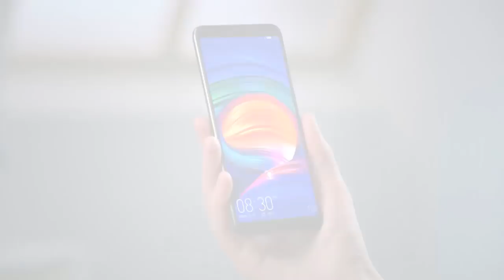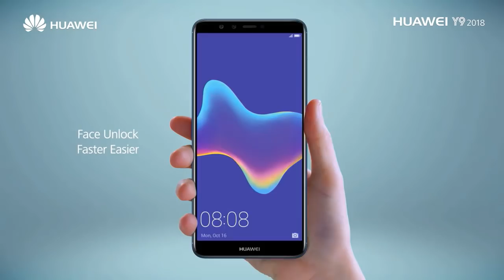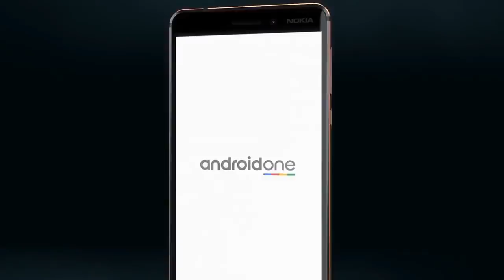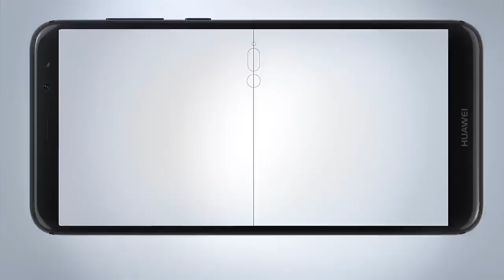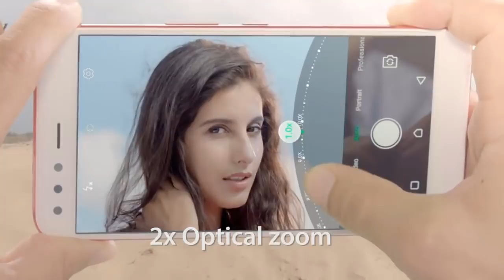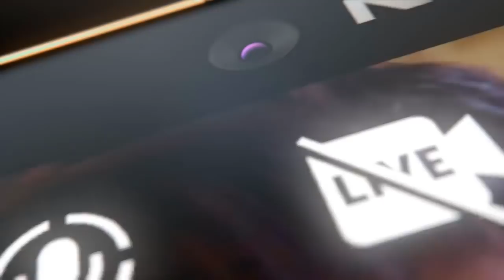Best Smartphones From 15000 To 35000 In Pakistan 2018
Hi friends, In this video Best Smartphones from 15000 to 35000 in pakistan 2018 i have compiled a list of best smartphones in the price range of 15000 to 35000, So if you are looking for a good smartphone in this budget then this video will help you to decide the best one for you...

Where to buy all these smartphones online In Pakistan ???
I'll post all links in very shoter time :-)